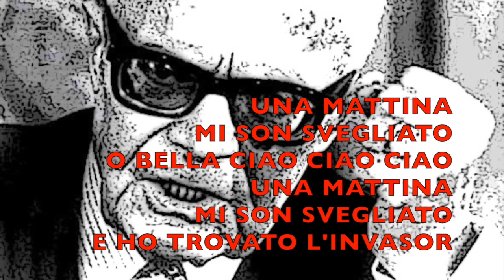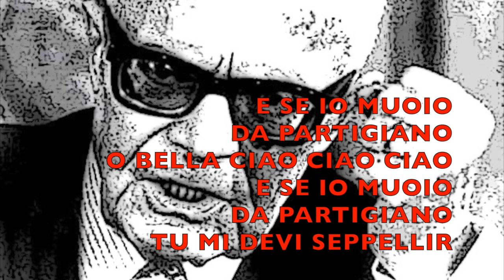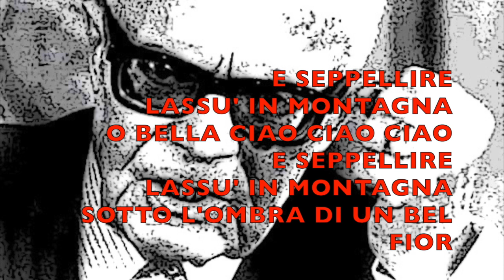Elektropunk Cowboy : Bella Ciao - Pertini Remix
Una delle canzoni popolari italiana maggiormente ascoltate all'estero. Esistono cover di cantanti illustri, come Goran Bregovich, che hanno reso omaggio a questo pezzo. Da quando è stato usato nella serie "La Casa di Carta" ha aumentato ulteriormente la sua fama, ottenendo remix frenchcore da parte di vari dj, primo fra tutti, Billx.
Anch'io ho deciso di dare il mio contributo.
Verrò tacciato di essere comunista, lo so, perchè la gente giudica superficialmente.
Nella spartizione dei valori, tipica della nostra Italia, Bella Ciao è toccata proprio ai comunisti, ma non la ritengo una canzone comunista, bensì una canzone per coloro che hanno combattuto la dittatura fascista.
Invece noto un astio verso questa canzone e verso i partigiani, astio dettato solo da mere motivazioni di politica spiccia.
Tradendo questa canzone, tradendo i partigiani, tradite l'anti-fascismo, tradite il senso stesso della democrazia.
Ho notato attacchi forti all'anti-fascismo, usando come motivazioni, delle barbarie compiute dai partigiani. Barbarie che di certo non nego, perchè l'uomo è una bestia e, quando è vincitore, umilia gli sconfitti. Non sono certo però queste azioni, purtroppo successe, che possono minare un'idea. Posso essere schifato dagli autori degli stupri e delle uccisioni, ma non posso accettare che tutto ciò venga strumentalizzato per cambiare la storia, per far credere che i buoni hanno perso.

One of the most popular Italian songs listened to abroad. There are covers of famous singers, such as Goran Bregovich, who paid tribute to this piece. Since it was used in the series "La Casa di Carta" it has further increased its fame, obtaining remix frenchcore from various DJs, first of all, Billx.
I too have decided to give my contribution.
I will be accused of being a communist, I know, because people judge superficially.
In the division of values, typical of our Italy, Bella Ciao fell to the Communists, but I do not consider it a communist song, but a song for those who fought the fascist dictatorship.
Instead I notice an hatred towards this song and towards the partisans, hatred dictated only by mere motivations of quick politics.
Betraying this song, betraying the partisans, betraying anti-fascism, betraying the very meaning of democracy.
I noticed strong attacks on anti-fascism, using as motivations the barbarism committed by the partisans. Barbarism that I certainly do not deny, because man is a beast and, when he is a winner, he humiliates the defeated. I am not sure, however, these actions, unfortunately happened, that can undermine an idea. I can be disgusted by the perpetrators of the rapes and the killings, but I can't accept that all this is used to change the story, to make people believe that the good guys have lost.